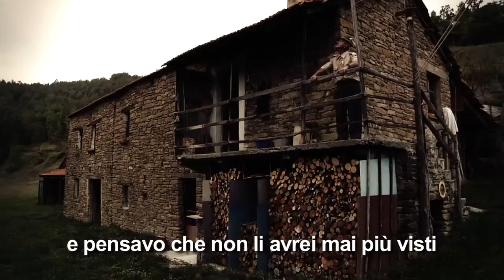Memorie di Russia - Official Trailer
Un'entusiasmante rivisitazione della Campagna di Russia vista
attraverso gli occhi di chi l'ha vissuta sulla propria pelle.
Alcuni reduci partiti dalla Valle Bormida offrono la loro testimonianza.
Dal reclutamento alla terribile ritirata, passando per la triste partenza al
lungo viaggio verso il fronte, per concludere con il ritorno alla vita normale.
Il tutto arricchito da documenti e foto d'epoca,
cartine geografiche, schede informative e musiche a tema.
Un quadro estremamente intenso dipinto con gli emozionanti racconti
dei protagonisti, unici depositari di un passato che nella sua
drammaticità costituisce parte fondante della nostra Storia.

Per realizzare questo prodotto ho condiviso gioie e dolori con Gianni Ghidetti, appassionato e stoico compagno che mi ha sostenuto in questo progetto.

Da Gennaio sarà in vendita il DVD contenente le interviste integrali di questi quattro grandi personaggi.

Tipology: documentary.
Direction/Shooting/Editing: Marco Rimondi.
Concept: Gianni Ghidetti.
Sound Design: Invivo Veritas.
Protagonists: Leonardo Sassetti, Italo Pesce, Battista Del Piazzo and Agostino Zunino.

Credits:
Panasonic HPX 171
Tripod Sachtler FSB 6
RadioMicrofono Sannheiser Lavalier
Final Cut Pro
Soundtrack Pro